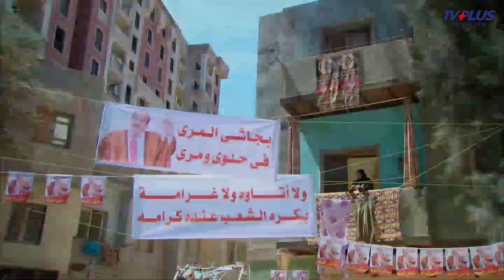شوق عايزه تعمل الواجب مع افندينا علي السرير | مزاج الخير | اغراء علا غانم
قصة المسلسل:
طاقم العمل: مسلسل - مزاج الخير - 2013
ﺗﻤﺜﻴﻞ (98)

مصطفى شعبان
  (خميس "افندينا")

درة
  (رمانه)

علا غانم
  (شوق)

عبير صبري
  (أمل)

سميحة أيوب
  (أم خميس (أفندينا))

حسن حسني
  (المعلم نوح)

رشا أمين
  (بشاير)

أحلام الجريتلي

منة فضالي

صبري عبدالمنعم

مي سليم
  (فريدة )

محمد نجاتي
  (براءة)

هبة مجدي

ياسمين الجيلاني
  (كرامة زوجة خميس افندينا)

أحمد طه

أحمد بجة

سحر عبدالحميد

طاقم العمل

طاقم العمل: مسلسل - العار - 2010
تابع مصطفى شعبان (مختار)
أحمد رزق (سعد)
شريف سلامة (أشرف)
هبة مجدي (نورة)
علا غانم (نعمة سيد مجاهد)
درة (سماح)
أحمد سلامة (نديم)
دينا فؤاد (رشا)
مصطفى شعبان: (مختار ليل)
أحمد رزق: (سعد ليل)
شريف سلامة: (أشرف ليل)
هبة مجدي: (نورا ليل)
حسن حسني: (عبد الستار ليل)
علا غانم: (نعمة زوجة الحاج الثانية)
درة: (سماح زوجة مختار)
أحمد سلامة: (نديم)
دينا فؤاد: (رشا زوجة سعد)
عفاف شعيب: (الحاجة كوثر)
هدى هاني: (هدى زوجة أشرف)
إيناس عز الدين: (حنان زوجة نديم)
سيد الرومي: (خادم لدي مختار)
محمود غريب: (رجب خادم لدي مختار)
صبحي خليل: (موظف لدي سعد قام بخسارته)
إيمان شاكر: (فتاة الليل)
محمود الحسيني: (محمود الحسيني)
ندى عادل: (فرحة زوجة مختار الثانية وزوجة رجب عرفيا)

مصطفى شعبان العار